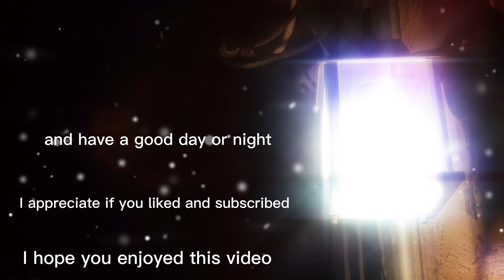10 random scenes 31 Don't Watch!!!!!!!!!!!!!!!!!!!!!!!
yeah so this white guy keeps on appearing into this video I don't know where he came from help 🤨🤨🤨🫣